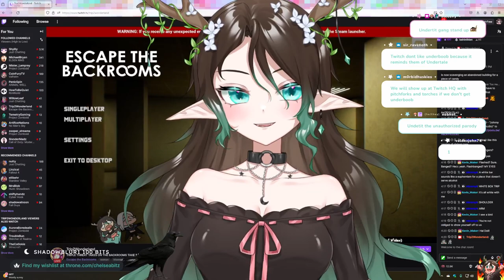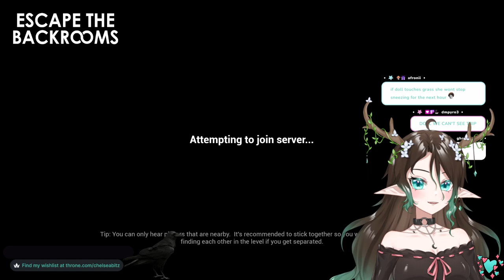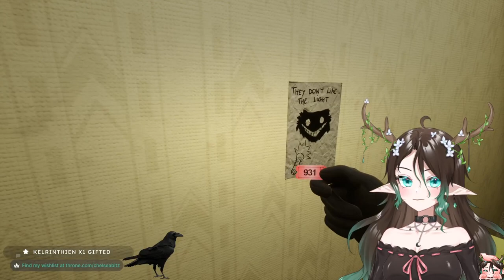why try to escape the backrooms when we could be stuck in them together?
Taking on the backrooms again with @trip2wonderlandand@BlankDream101. Trip leaves at some point and it's just Blank and I, navigating the danger of the backrooms. We made it farther than we have before... but we still have yet to complete the game.

My mic seemed a little loud... not sure why that is.

00:00:00 Starting Soon
00:01:40 Intro
00:23:15 Model Comparison
00:30:40 Backrooms Begins (Bug Level)
00:47:40 Party Level
00:56:25 Pool Level
01:15:15 Run for Your LIFE Level
01:16:00 VHS Room Level
01:28:45 Staircase Level
01:31:10 Field of Houses Level
01:45:10 Clown Level
01:54:20 LIDAR Level
02:07:00 Water Level (Laggy AF)
02:12:40 Underwater Level
02:16:00 Cave Level
02:23:25 Backrooms but with Chainsaws
02:58:35 Neighborhood Level
03:11:35 Biohazard/Contamination Level?
03:25:40 IT'S TRIP
03:27:55 Cornfields Level
03:48:25 Arcade Level
03:54:20 Mirrored Upside Down Level?
03:55:40 Blank Gets EATEN
04:13:50 Hotel Level
04:24:10 TV Hotel Level
05:02:15 Contaminated Pool Level
05:45:00 Marbles